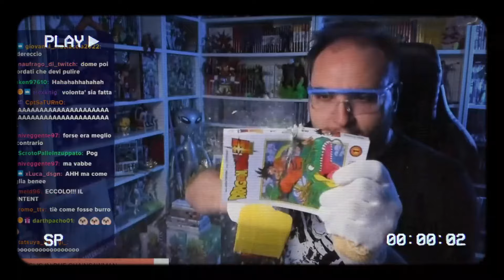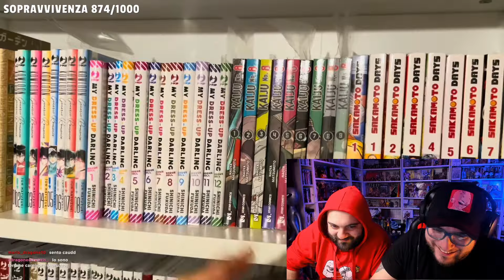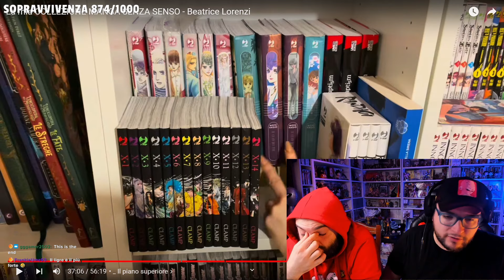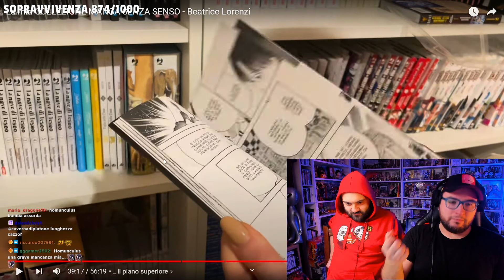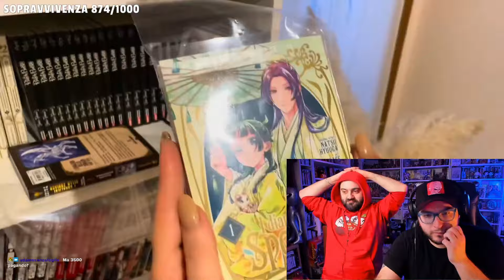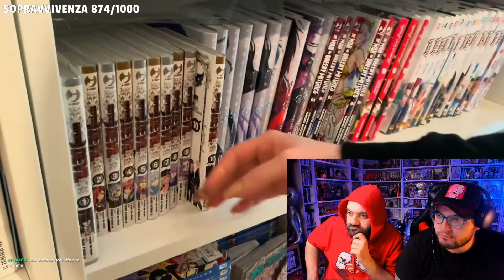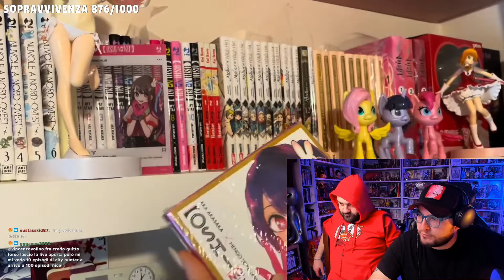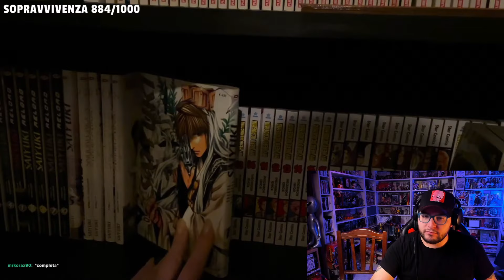NON SIAMO PIÙ AMICI, HAI ROVINATO TUTTO! Pt2 Reaction